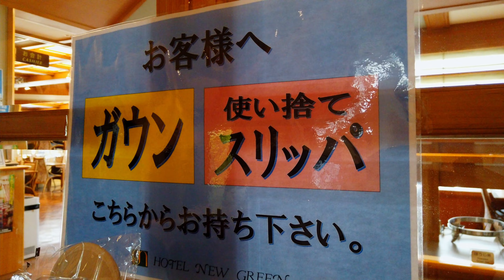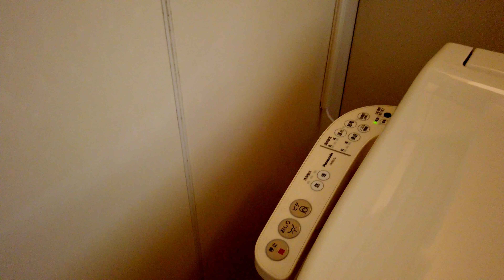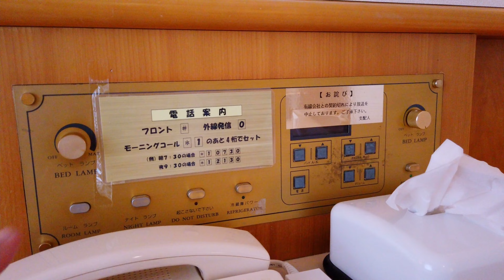NIIGATA 新潟 | Hotel New Green (Kashiwazaki) room tour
We stayed at the hotel for a night and took advantage of the downtown location to walk to the beach and izakaya to have a couple of drinks. This is the perfect hotel for a weekend getaway when you are in Kashiwazaki Niigata Prefecture.
Shooting date: 12 Aug 2022

Access:
1-3-8 Ekimae, Kashiwazaki City, Niigata Prefecture 945-0055
1-minute walk from Kashiwazaki Station on the JR Shinetsu Main Line